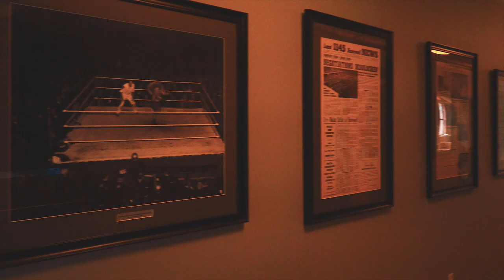Drone tour of The Armory Minneapolis event venue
Drone tour of The Armory event venue located downtown Minneapolis, MN. Originally built for the national guard and than used by NBA Minneapolis Lakers.